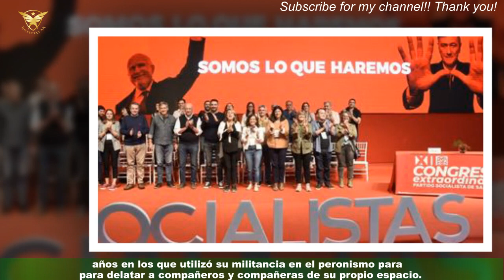El Peronismo santafesino define este sábado política de alianzas para 2023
Ricardo Olivera, diputado provincial y presidente de PJ Santa Fe. El jefe del Bloque Justicialista de la Cámara de Diputados y Diputadas de Santa Fe,Leandro Busatto, solicitó formalmente al Partido Justicialista la expulsión de Julio Adelaido Ramos,